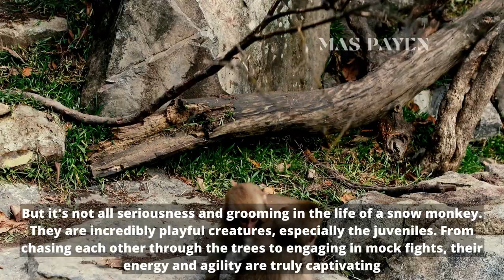Unveiling the Secrets of the Japanese Macaque: Nature's Snow Monkeys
Welcome to MAS PAYEN's YouTube channel! Join us on an extraordinary journey as we delve into the fascinating world of the Japanese Macaque, also known as the snow monkey. These intelligent and resilient creatures have captured the hearts of nature enthusiasts worldwide.

In this video, we uncover the secrets behind the Japanese Macaque's adaptations to the harsh winter conditions, their complex social structures, and their unique behaviors. Witness the heartwarming moments of motherly love and playful interactions among these remarkable primates.

Marvel at the breathtaking landscapes where these snow monkeys thrive, as we explore their natural habitats, from dense forests to snow-covered mountains. Discover the captivating dynamics within their troops, where grooming plays a vital role in maintaining social harmony.

Through stunning footage and expert insights, we bring you up close and personal with these endearing creatures. Learn about their diet, their communication methods, and their survival strategies in the wild.

Join us as we uncover the hidden world of the Japanese Macaque, unravelling their stories and shedding light on their importance within the ecosystem. Prepare to be amazed by their intelligence, adaptability, and undeniable charm.

MAS PAYEN is dedicated to showcasing the wonders of the natural world, and this video is just a glimpse into the awe-inspiring beauty and diversity that surrounds us. So, grab a warm cup of tea, sit back, and embark on this extraordinary adventure with us!

Let's dive into the enchanting world of the Japanese Macaque together!